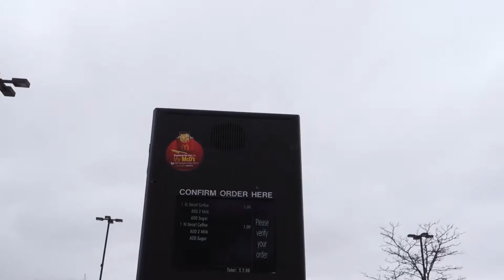My Family Falls Apart in a Buddhist Temple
Location: Fo Guang Shan Toronto Temple (A1 Vegetarian food btw)